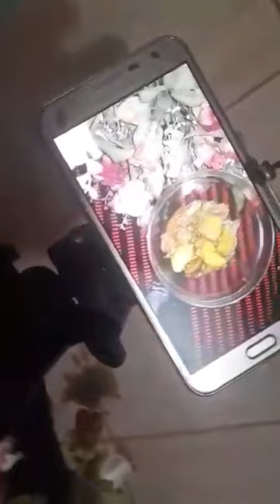Beef_Curry গরুর মাংশের ঝোল আলু চাল কুমড়ো দিয়ে। Beefcurry Naharshappiness